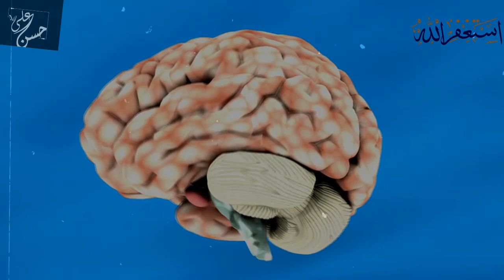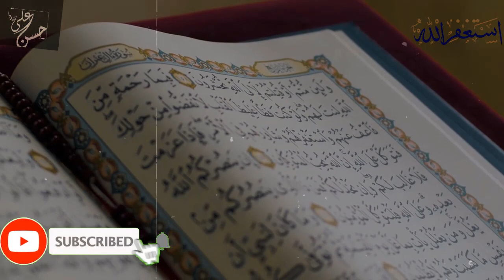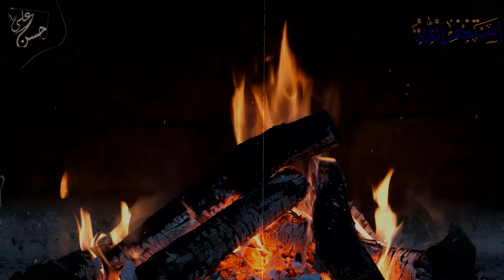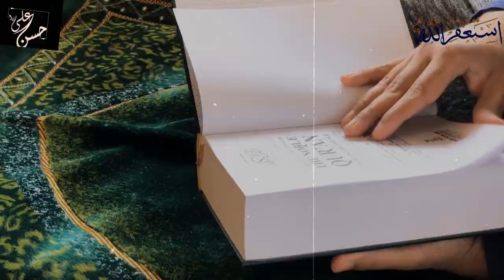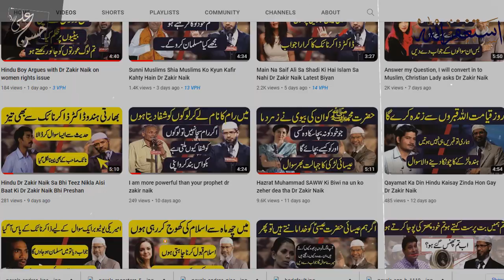What was religion of Hazrat Muhammad Before Islam Question to Dr Zakir Naik